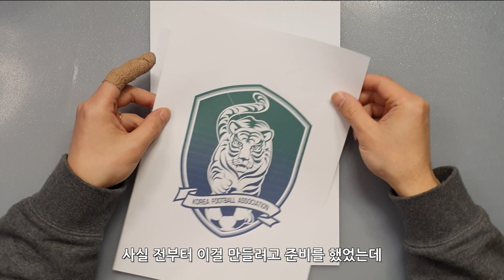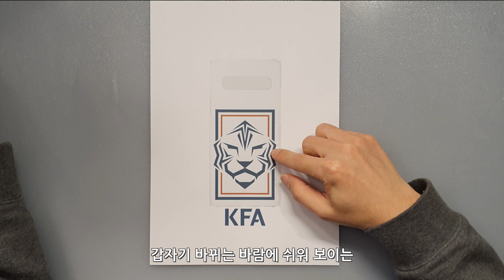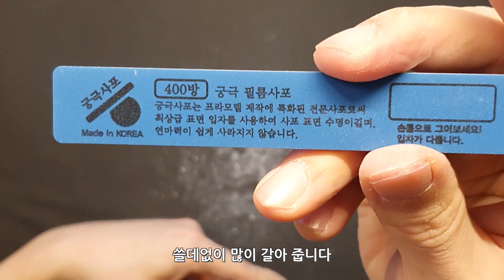3D Pen으로 스마트폰 케이스[국가대표]굿즈 만들기/How to make a Smart Phone Case of KFA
안녕하세요 3D펜 초보 딴디입니다.
3D펜으로 최근에 새롭게 발표한 축구 국가대표 엠블럼을
핸드폰 케이스로 만들어 봤습니다😀

대한민국 국가대표 화이팅🥳

3D펜 필라멘트 PLA 10미터 20색 세트 구매링크

"위 링크는 파트너스 활동을 통해 일정액의 수수료를 제공받을 수 있습니다"